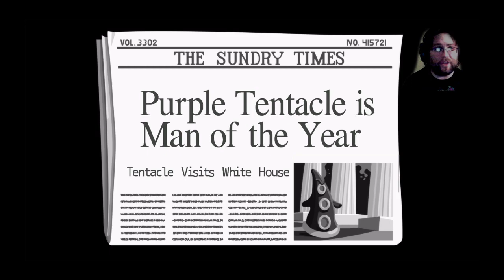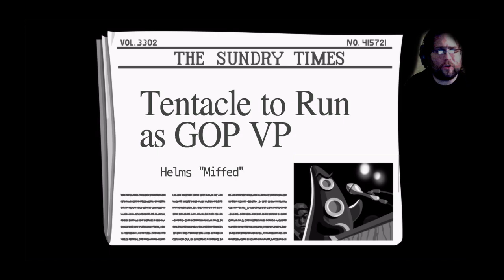I pledge allegiance, to the tentacle, of the U.S.A. With basement vacuum cleaners for all!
I pointed the clicks, now to start the harder point and click.